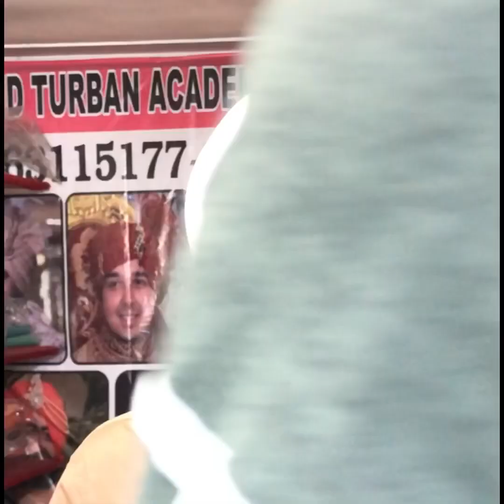White Colour Wattan wali semi Patiala Shahi Turban